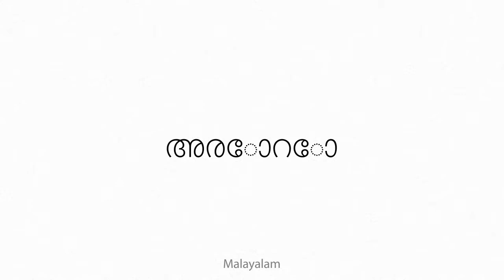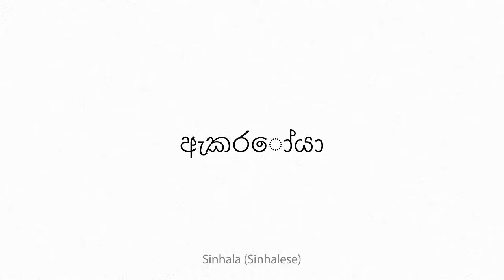akaroa Multilingual Translation